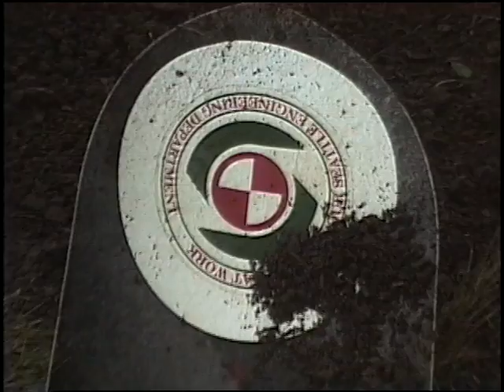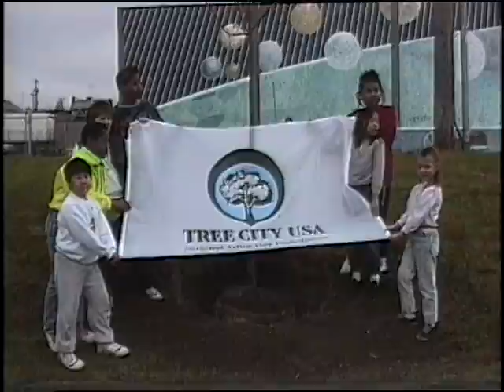Arbor Day Celebration at Bailey Gatzert School, April 11, 1990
Color with sound.  Arbor Day Celebration at Bailey Gatzert Elementary School, April 11, 1990.  Brian Boyle presents Tree City, USA Award to Mayor Norm Rice. Seven trees are planted outside school. Item 3246, Series 8108-01, Seattle Municipal Archives